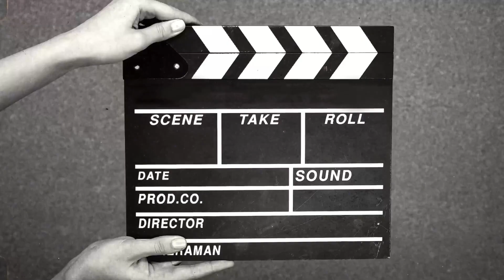Panen Sawit PPKS Yangambi Saat Musim Kemarau || Panen Oktober 2023 Ke - 1 = 6318 kg/5,5ha/2 minggu